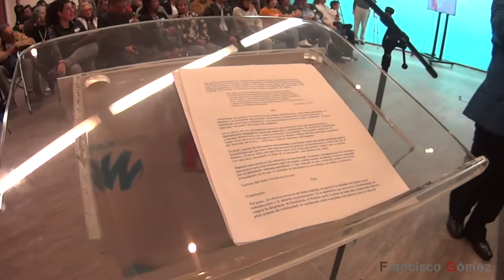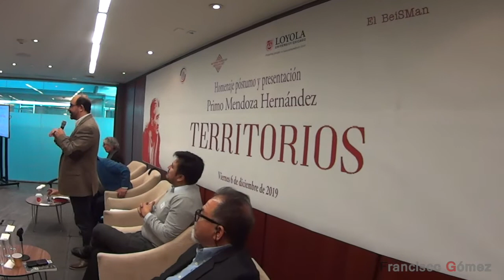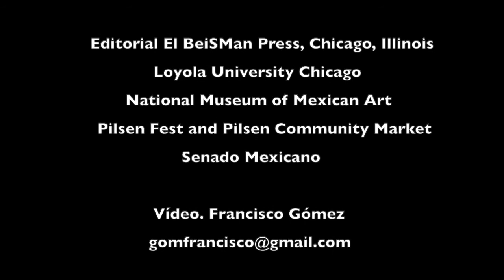Territorios: Neza Tepito Chicago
Territorios. Neza, Tepito y Chicago

CDMX. 07 Diciembre 2019. Especialmente para presentar el libro Territorios, escrito por el maestro Primo Mendoza Hernández, llegaron ayer viernes desde la ciudad de Chicago, Illinois, representantes de la editorial El BeiSMan Press, la Loyola University y del National Museum of Mexican Art.

La presentación efectuada en el Senado de la República, fue además un homenaje póstumo al escritor nezahualcoyotlense-tepiteño, quien falleció el pasado 23 de noviembre en su entrañable Neza, cuyas profundas características sociales de sus barrios Primo Mendoza describió literariamente en popular lenguaje coincidente con los de las comunidades Mexico americanas hermanas o de cualquier otro país de latinoamérica.